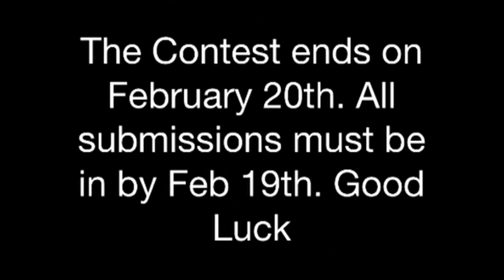}}Santa Cruz Cypher Sessions{{ Frostbite Challenge 2.0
The Beat For the Contest By Snack One-

The Frostbite 2.0 Event Page!